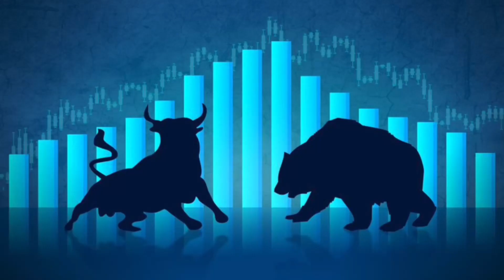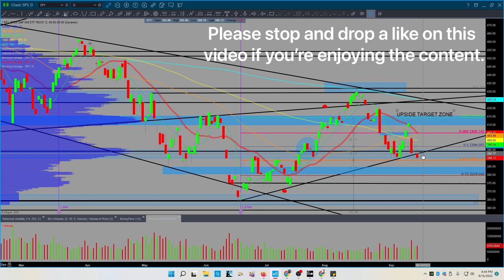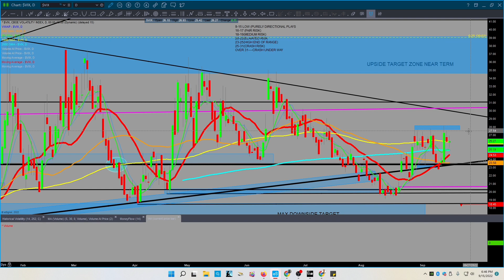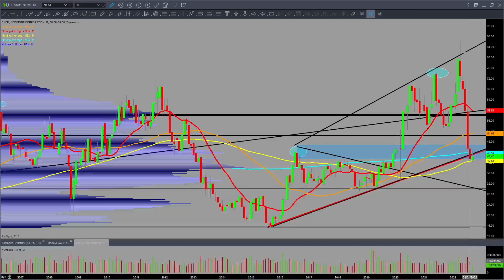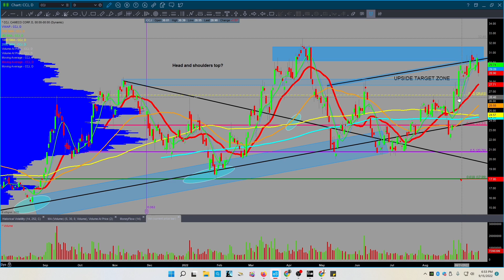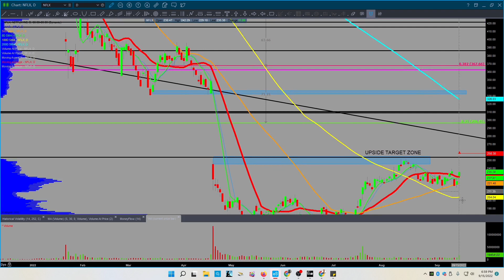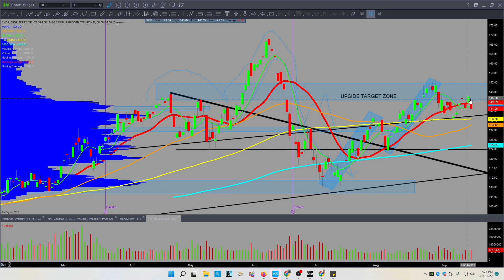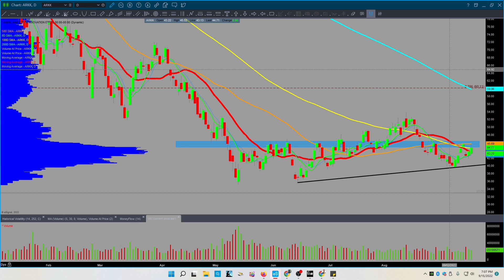Daily Market Recap for Thursday 9/15/2022 for Stocks Oil Bitcoin Gold and Silver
Daily Market Recap for Thursday 9/15/2022 for Stocks, Oil, Bitcoin, Gold, and Silver. Chop ex/Op ex and lots of interesting action. Is anyone else confused yet?

Daily market recap video in this approximate order $BTC $TLT $UUP $VIX $SPY $QQQ $IWM $GLD $SLV $GDX $GDXJ $AG $AEM $NFGC $PAAS $X $NUE $VALE $CCJ $CF $MOS $AMD $SMH $AAPL $MSFT $META $NDAQ $RBLX $TSLA $MS $JPM $EXPI $UTHR $XBI $USO $XOP $XOM $UNG

This channel is for trading stocks, bitcoin, and commodities for beginners to seasoned investors.

This video is for informational and educational purposes only. These are not recommendations to buy, hold, or sell any stock or security. I may hold positions in some of the equities mentioned, know your time frame and risk tolerance. I am not a financial advisor. Trade at your own risk.

Recommended Reading

2022 Stock Traders Almanac by Jeffrey Hirsch